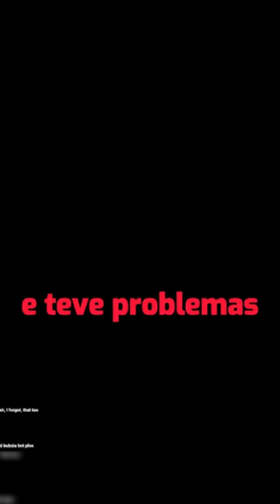Ele zerou Mario 64 vendado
Esse cara zerou Super Mario 64 vendado, e ele pegou todas as 120 estrelas!